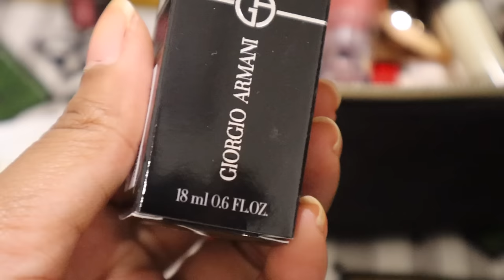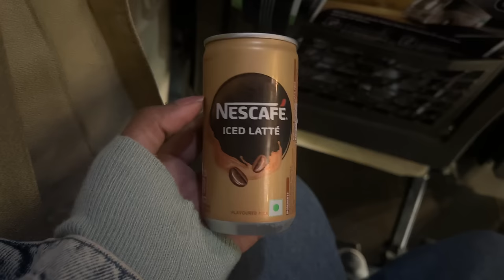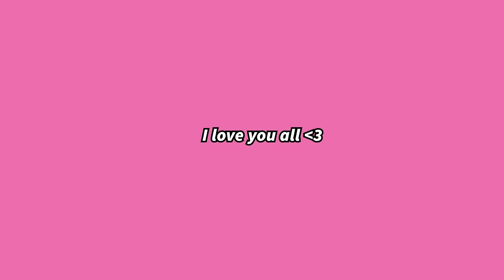*hectic* SHAADI PREP | Sangeet Practice, Bridal Jewerly | got NEW MacBook ₹163000 | met Karan Johar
Follow me 👈👈
Editing / Camera